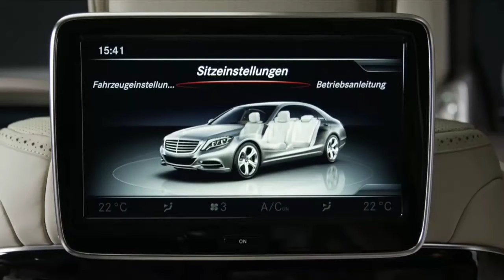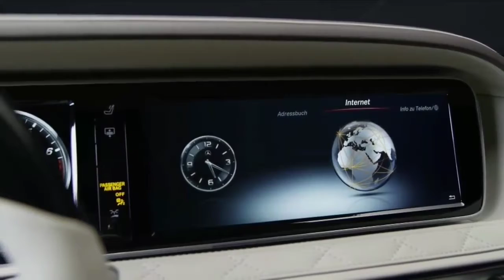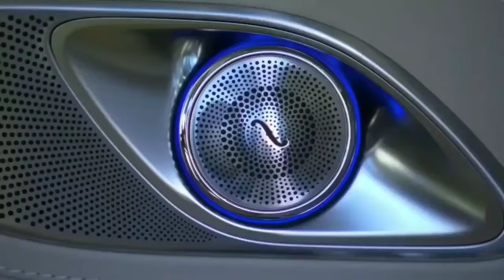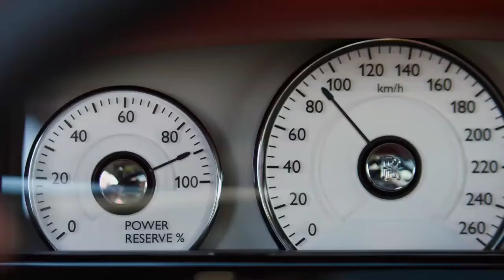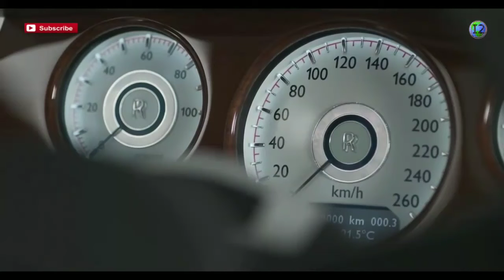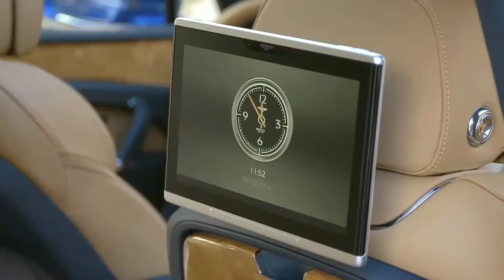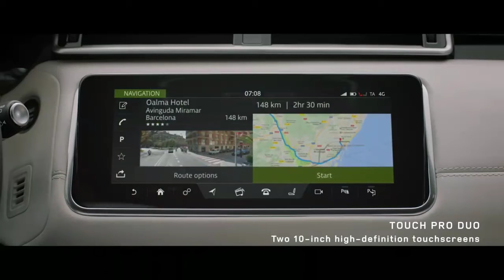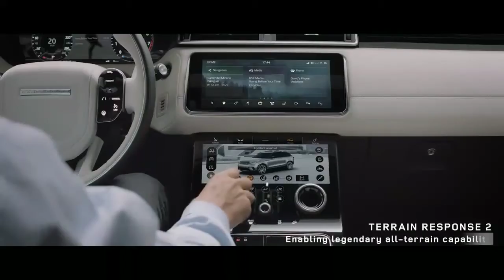5 Best Luxury Cars 2017 Most Valuable